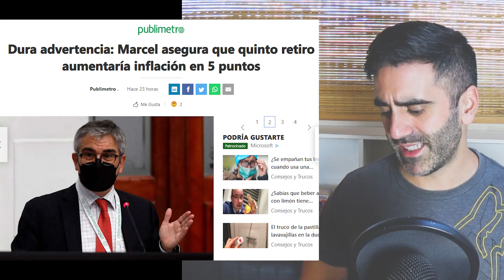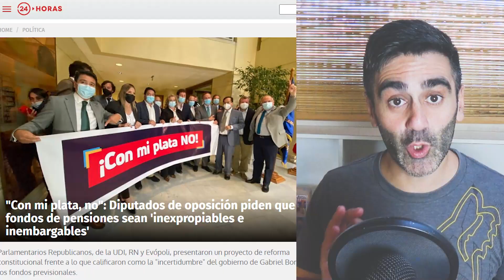ROBO DE FONDOS DE PENSIÓN DE CHILE? RECHAZAN 5TO RETIRO | BORIC EXPROPIACIÓN AFP? Inflación retiros